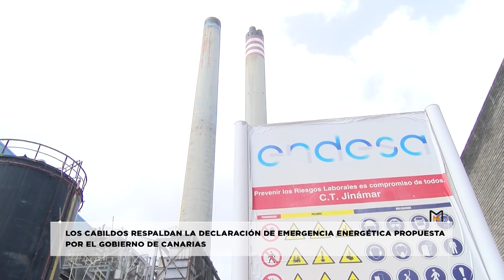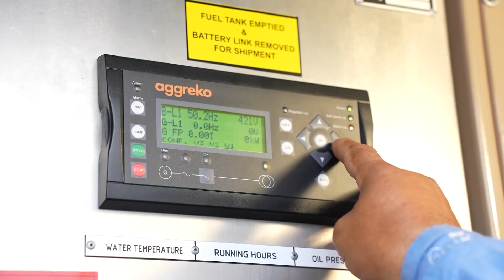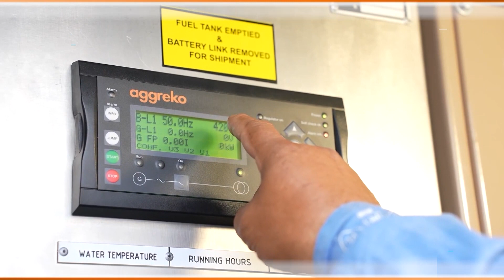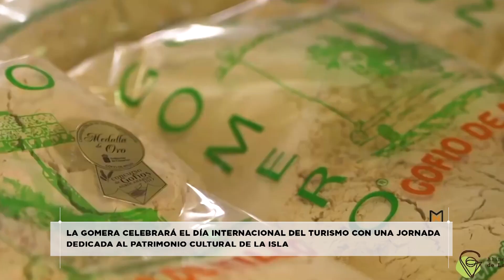Mírame Noticias 1 - Boletín Informativo 27.09.23 | Mírame TV Canarias